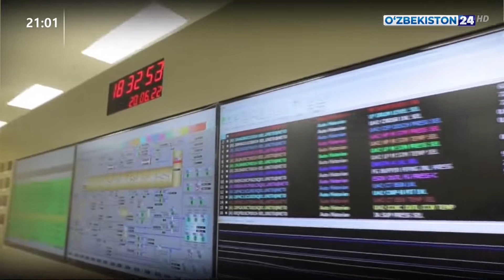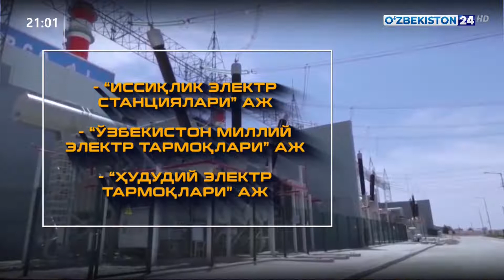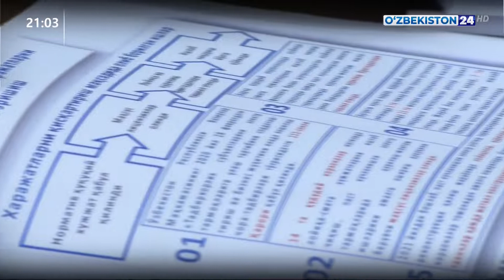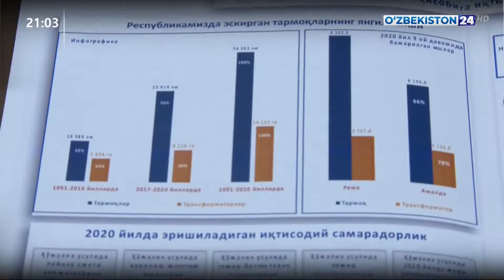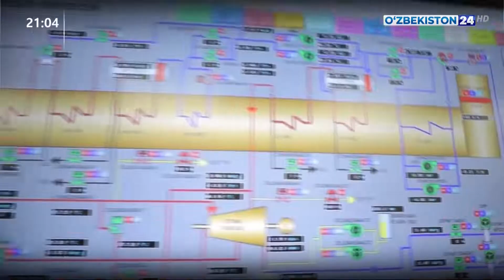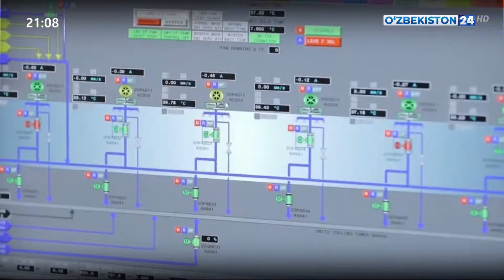Электр энергетикаси корхоналарини трансформация қилиш вазифалари белгиланди